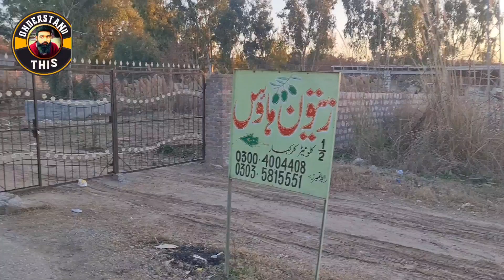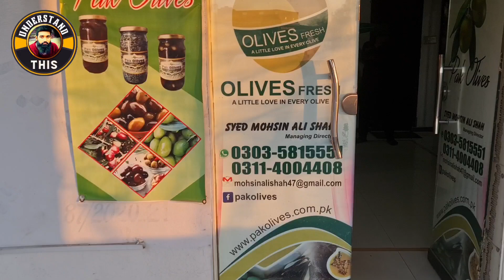olive oil Made In Chakwal